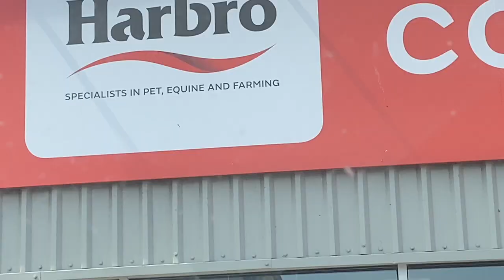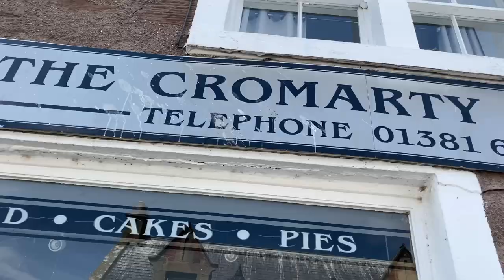Cromarty - the Black Isle, Scotland.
We went for a little visit to Cromarty on the Black Isle today.  Come along with us.